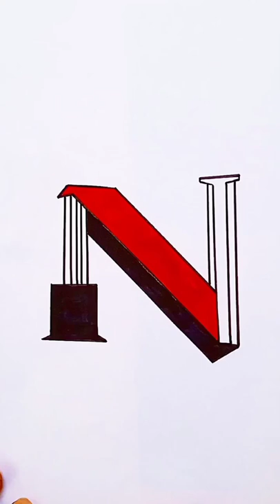how to write letter N in calligraphy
how to write Letter N in calligraphy. you can learn from this video step by step